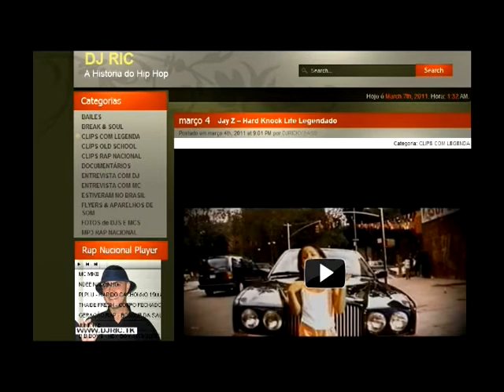DJ BOLA 8